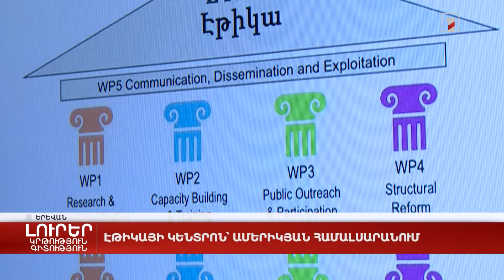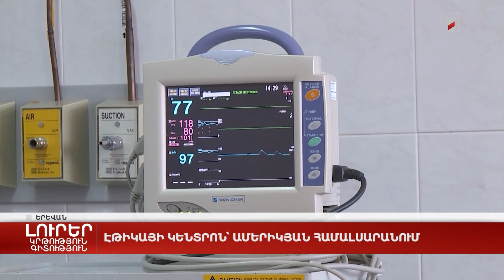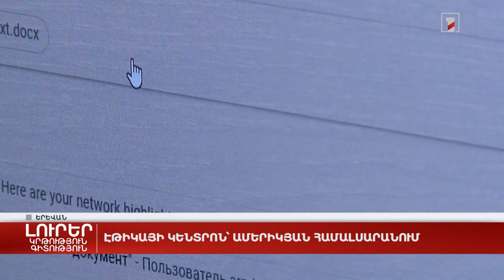Էթիկայի կենտրոն՝ Ամերիկյան համալսարանում